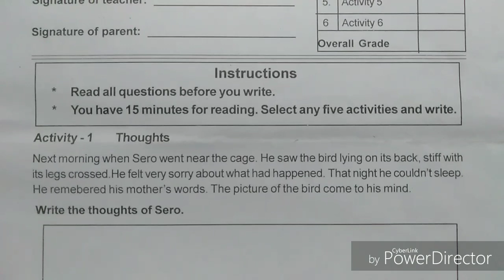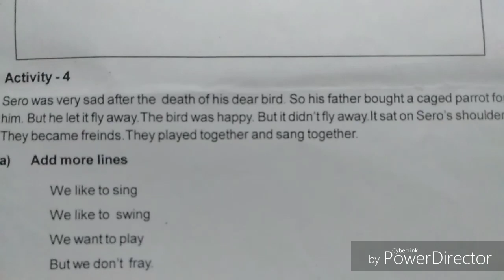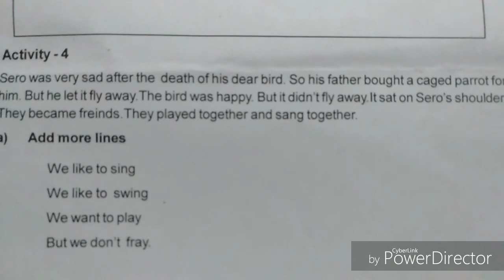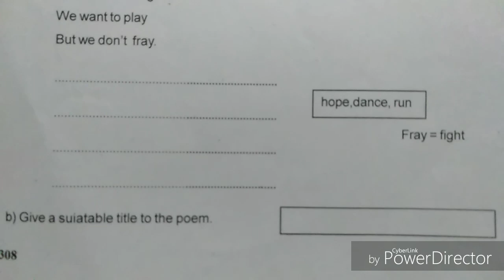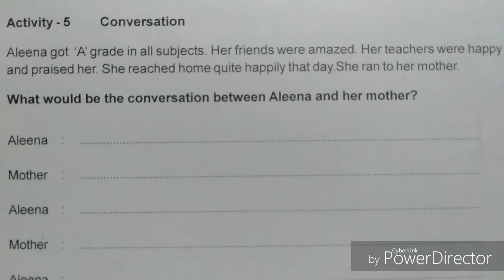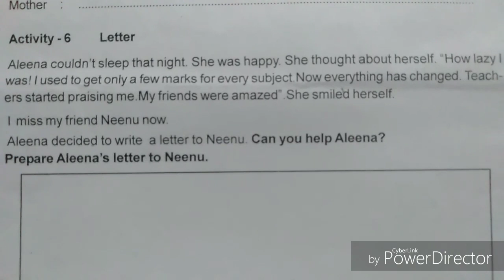STD 3 English Annual exam question paper and answers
STD 3 previous years question papers and answers